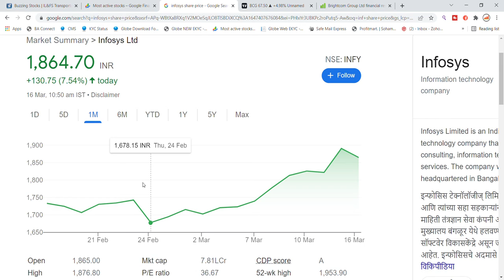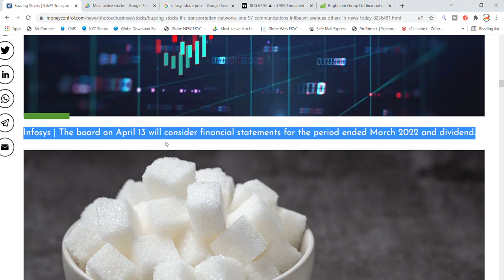Infosys Share Latest News Today | Share Market Latest News